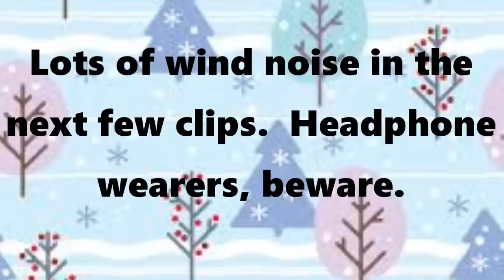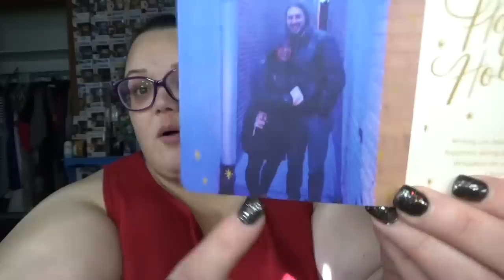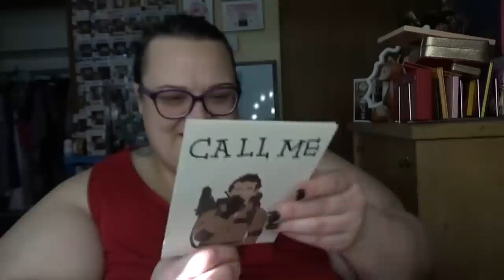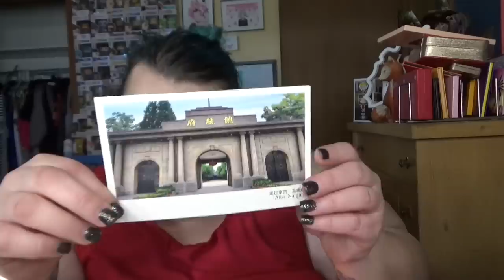Good Bye 2018 - Is this considered part of Vlogmas?